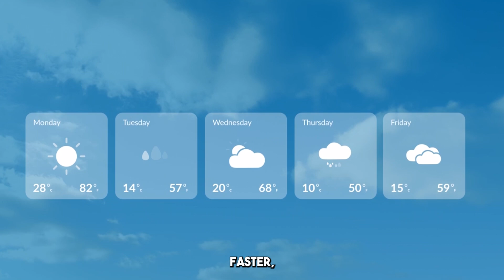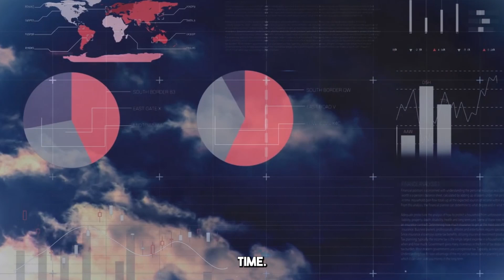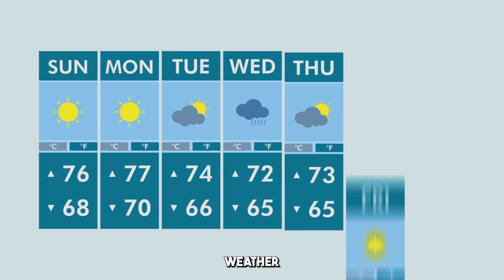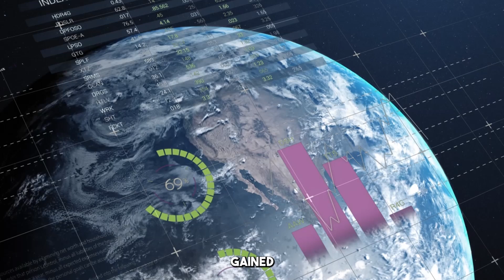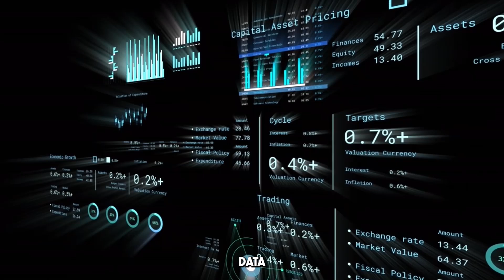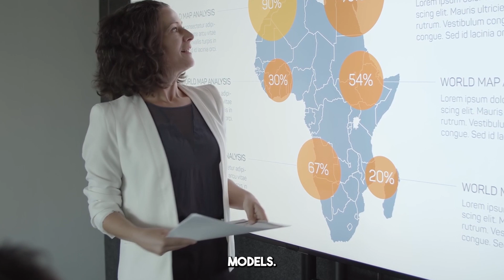Forget Supercomputers! AI Can Now Forecast the Weather Instantly! | Tech Vibes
Supercomputers were once the key to weather forecasting—but now AI is changing the game. In this groundbreaking video, we explore how artificial intelligence is now capable of predicting the weather instantly—without the need for massive supercomputers or long processing times.

Forget the old ways of forecasting—AI is making weather predictions faster, smarter, and more accurate than ever before. Imagine a world where weather forecasts are updated in real-time, keeping us safer and more prepared for what's to come. AI could soon be your personal weather assistant!